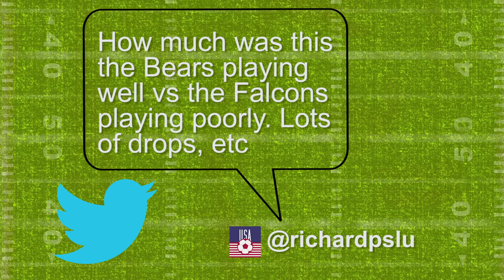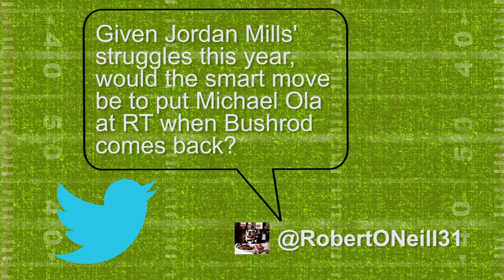Bears Mailbag for October 15, 2014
Adam Jahns and Mark Potash of the Chicago Sun-Times answer your pressing Bears questions via Twitter, this week talking about rookie linebackers, the run defense, Jordan Mills, Lance Briggs and more.